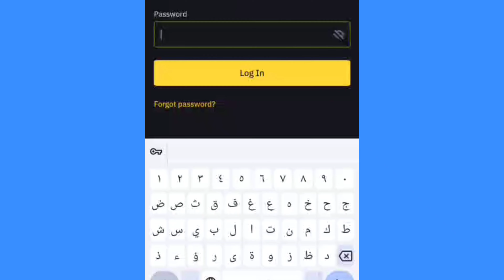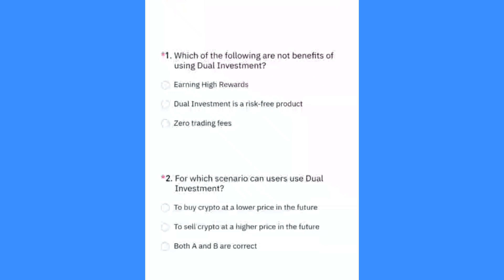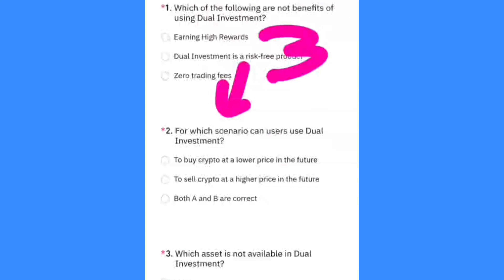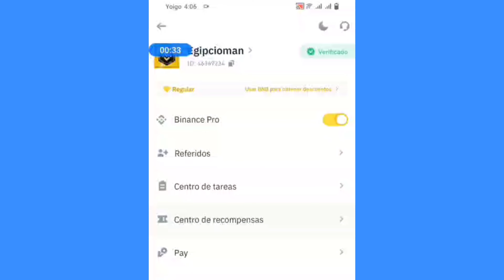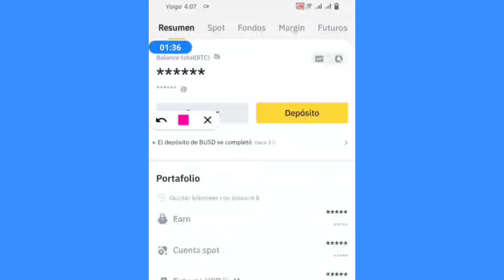تعدين عملة البيتكوين داخل منصة بينانس Binance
تعدين عملة البيتكوين Bitcoin داخل منصة بينانس Binance لاول 100 الف عضو بشكل مجاني خطة تعدين البيتكوين بقمية 50$ دولار مجاني حلقة اليوم علي قناة coinfree متخصصة في مجال العملات الرقمية و البيتكوين وال NFT و الميتافيرس و صنابير عملات رقمية وبايير

تنبيه 🚦🚦🚦